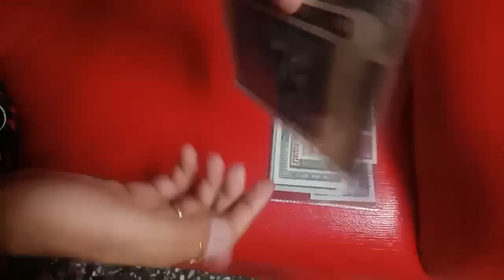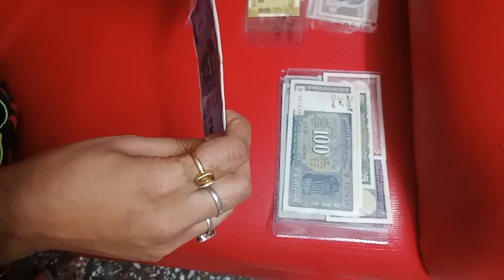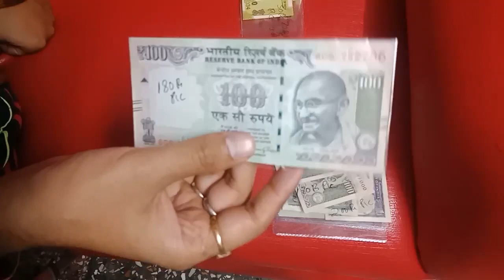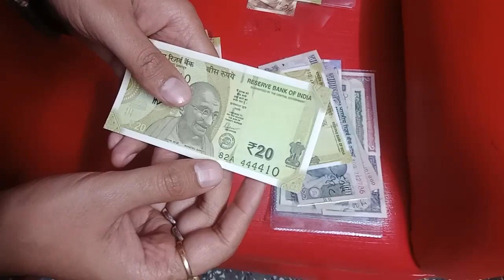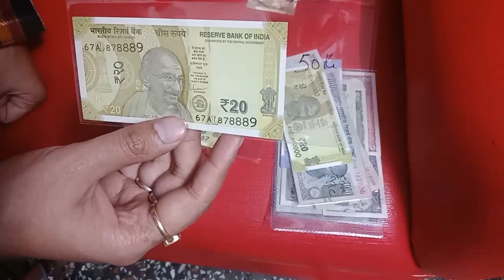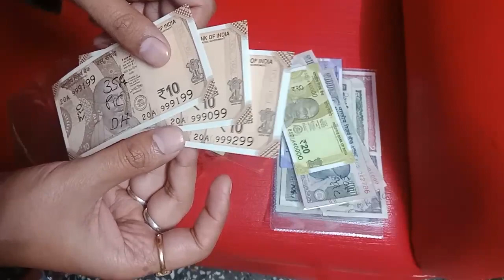Buy 1 Rs Note, 2 Rs Note, 5 Rs Note, 10 Rs Note, 100 Rs. Note Mahatma Gandhi Set Value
Namaskar dosto, MA hament aapka bahut bahut swagat karta hu golden collection channel ma, dosto aaj Maine kuch Indian notes collect kiya, umeed karta hu aapko video pasand aya hoga.